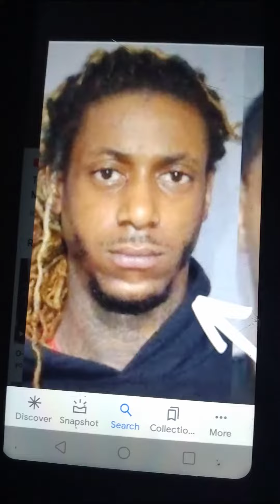Roast Session: "Los Munna"